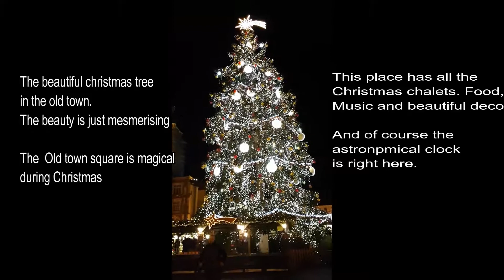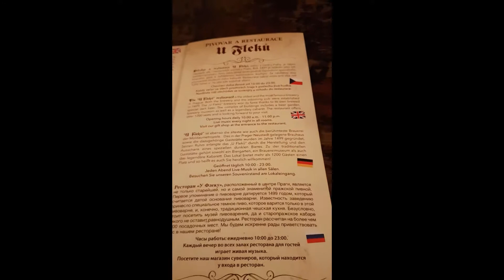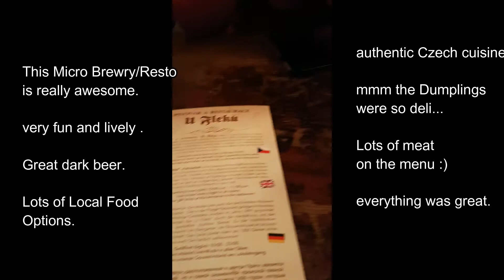Prague : Charles Bridge and Lennon wall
We visited Prague from 2-4th Jan 2018(and in May, 2016).
Prague needs to introduction or publicity to visit.
So if you are coming to Europe, must visit Prague :)